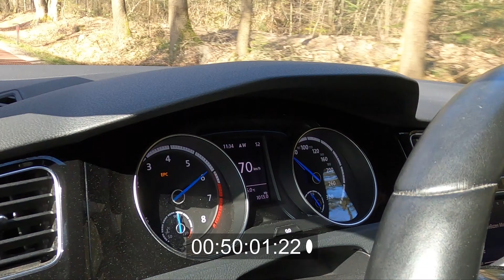Golf R MK7 600 HP + DQ500 (Including race vs 750 HP mustang and 550 HP BMW M5) Go Pro 8 Black 4K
This is my first 'practice' video i made in premiere pro using some footage i shot with my GO PRO 8 Black.

Let me know what you think and what you would like to see in the next video's.

My Cars:

615 HP Golf R / DQ500

457 HP Audi S3 8L